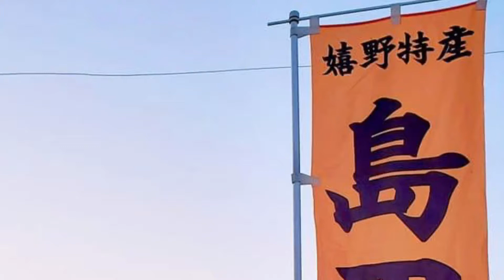島田のびわ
嬉野の豊地地区で収穫されるびわ。
果実が大きく、果皮が濃橙色で、酸味が低い。
兄弟市（おとといち）で予約販売されている。
島田びわを育てる会　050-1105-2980
わくわく！まっさか